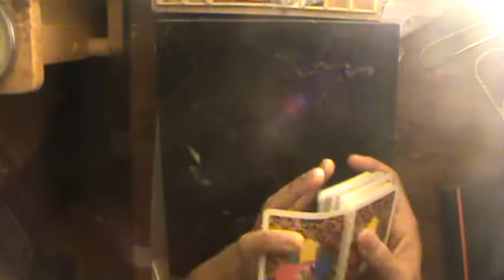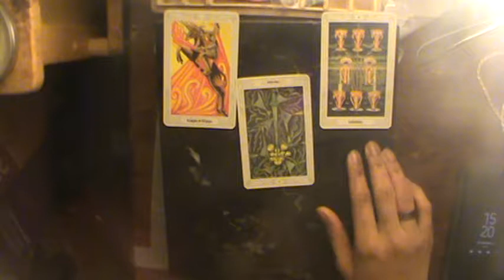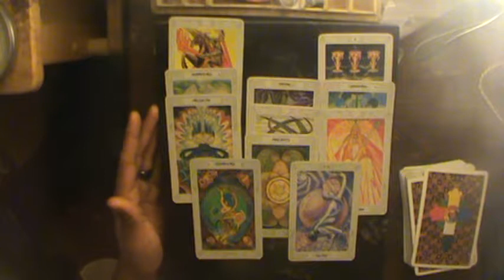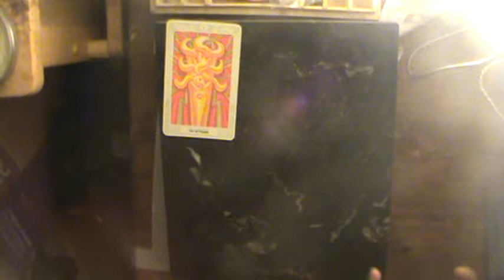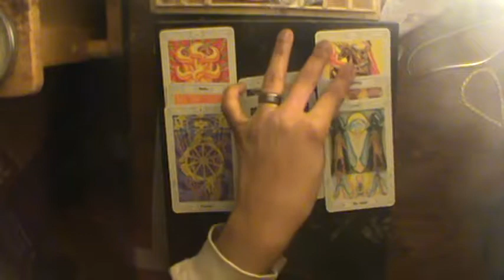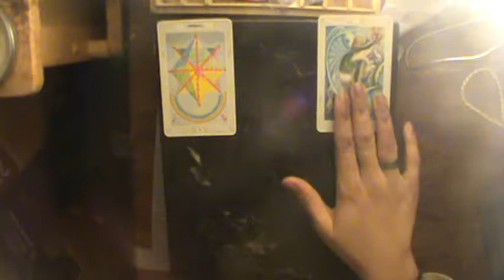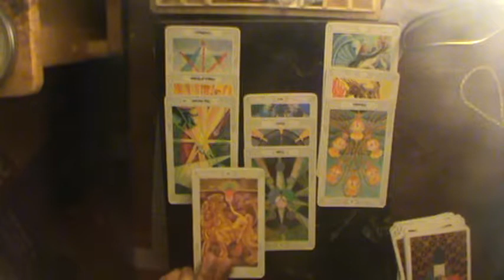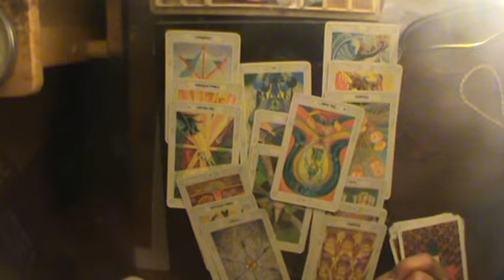Fire Signs | Shadow of Judgment December 2018